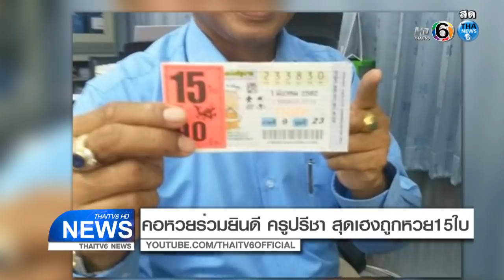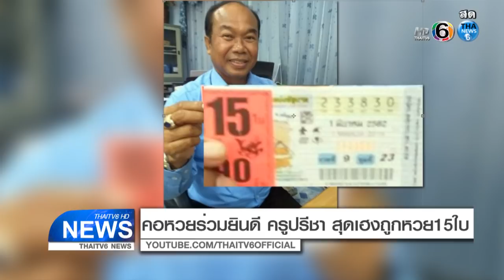ฮือฮา! ครูปรีชา ดวงเฮงจริง ถูกหวย15ใบ ลั่น!เพราะทำบุญเยอะ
ขอบคุณอีกครั้งสำหรับการติดตามรับชม
ค้นหารายการอื่นเพียงพิมพ์คำว่า THAITV6